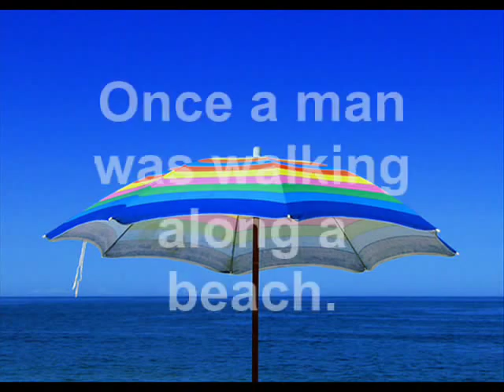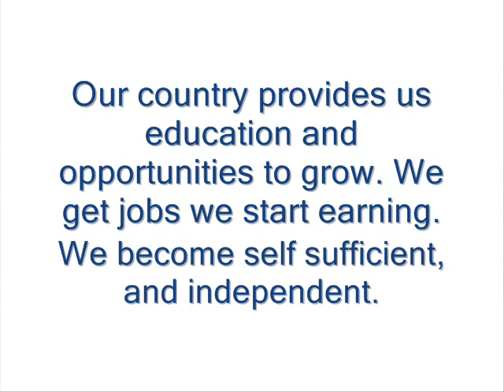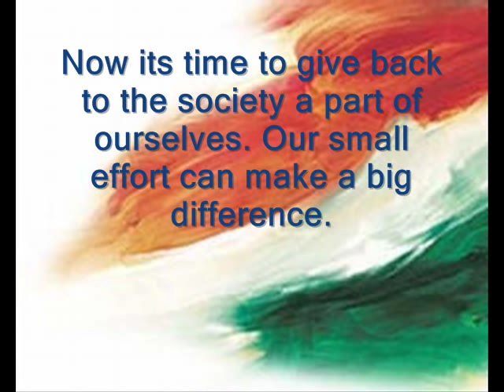Story of Star Fish | Every effort counts.Doing the little, little things can make a big difference !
Story of Star Fish

Our country provides us education and opportunities to grow. We get jobs we start earning.
Now its time to give back to the society a part of ourselves. Our small effort can make a big difference..